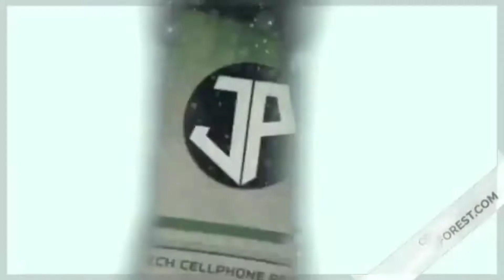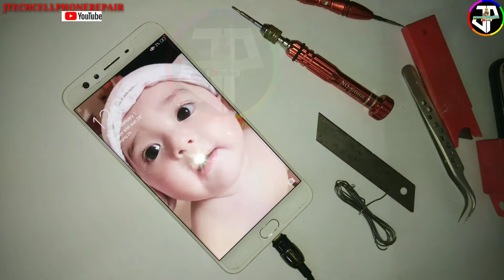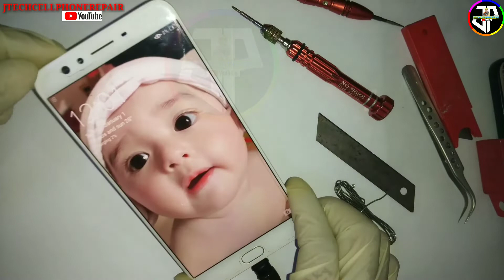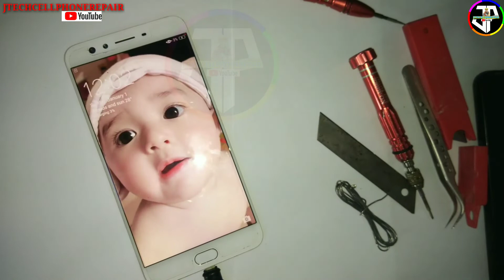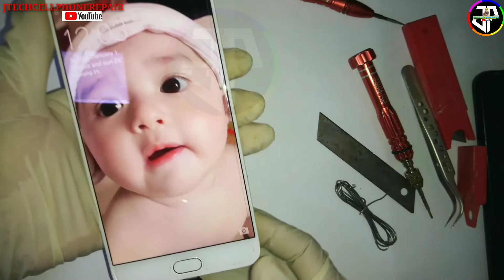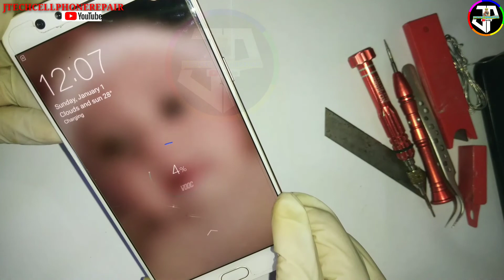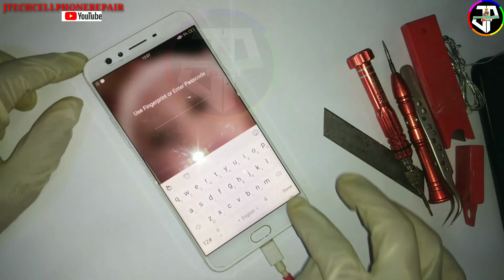How to fix Oppo f3plus charging problem/charging error/disassembly